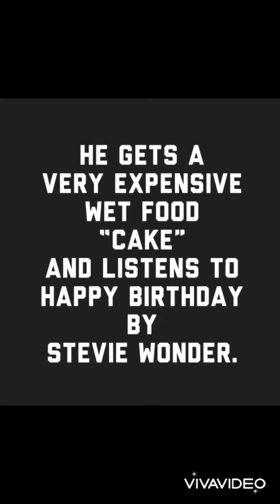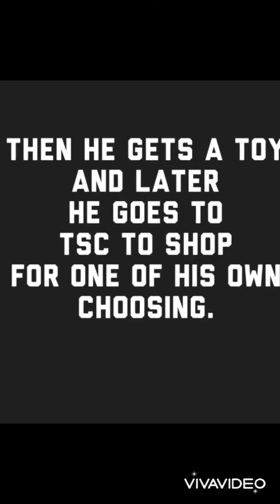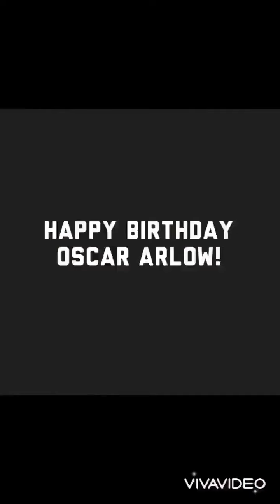Happy 9th Bday to Oscar!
Oscar, our little rescue that was found in a factory parking lot very hungry and sick, turns NINE today!  He has been with us since approximately six months old.  We estimated his birthday and determined Valentine’s Day was perfect for this little love bug!

Thanks for always showing love for this little guy through your comments!  He wants to send a special shout out to his favorite little girl “M” who takes care of his little Oscar doll mini me!

As you can see-we have a bday tradition!  I hope you enjoy this little glimpse into our love for Oscar!